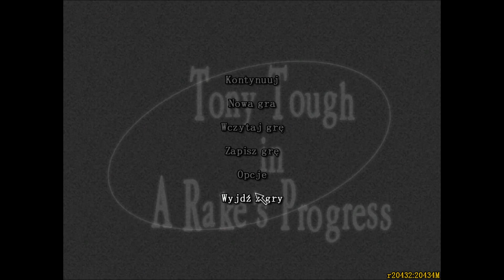Zagrajmy w Tony Tough 2: A Rake's Progress odc.5 - Ciekawe Życie Listonosza i Gwoździe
Zwiedzamy dalej miasto i pytamy każdą napotkaną osobę czy wie co się stało z burmistrzem. Z pewnością się czegoś dowiemy xd

★ Gra w tytule. Obecnie chyba da się tylko używki kupić lub pobrać z Polish Abandonware.

★ Discord: Kontakt na stronie kanału.
0:00 Rozdział 3